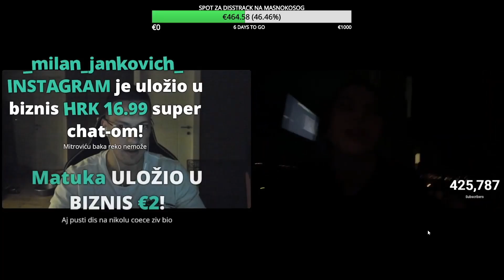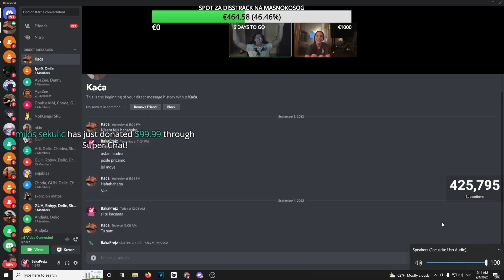BAKA PRASE I DEVOJKA KOJA JE OSTAVILA DECKA ZBOG NJEGA?!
Ajmo bacite Like i Sub! Svaki dan novi klipovi!